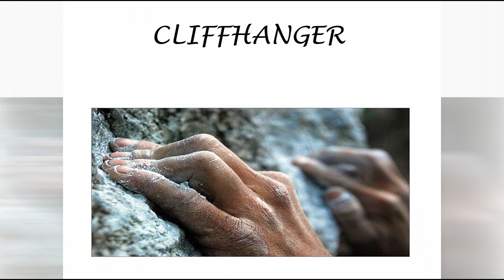Cliffhanger (Függő játszma)